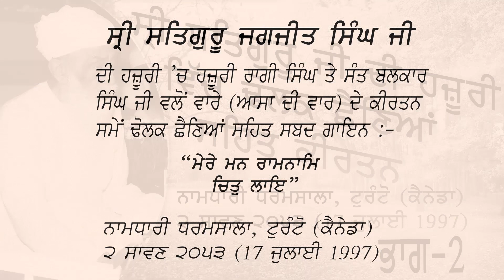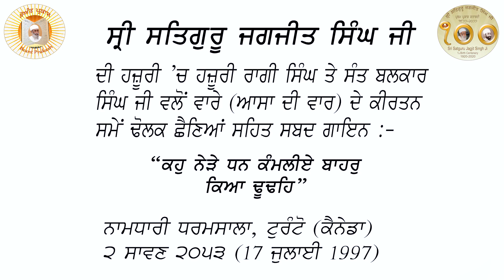ਭਾਗ-੨ / ਨਾਮਧਾਰੀ ਧਰਮਸ਼ਾਲਾ, ਟੁਰੰਟੋ ੨ ਸਾਵਣ ੨੦੫੩ / Namdhari Dharamshala (Part-2) Toronto 17.7.1997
ਸ੍ਰੀ ਸਤਿਗੁਰੂ ਜਗਜੀਤ ਸਿੰਘ ਜੀ ਦੀ ਹਜ਼ੂਰੀ ਵਿੱਚ ਨਾਮਧਾਰੀ ਧਰਮਸ਼ਾਲਾ ਟੁਰੰਟੋ ( ਕੈਨੇਡਾ) ਵਿਖੇ ਅੰਮ੍ਰਿਤ ਵੇਲੇ ਵਾਰੇ (ਆਸਾ ਦੀ ਵਾਰ) ਦੇ ਕੀਰਤਨ ਸਮੇਂ ਸਬਦ ਗਾਇਨ :-
ਸੰਤ ਬਲਕਾਰ ਸਿੰਘ ਜੀ ਤੇ ਸਥਾਈ ਨਿਵਾਸੀ ਬੱਚੇ
ਅਤੇ
ਹਜ਼ੂਰੀ ਰਾਗੀ ਸਿੰਘ

ਸੰਤ ਹਰਬੰਸ ਸਿੰਘ
ਸੰਤ ਮੋਹਨ ਸਿੰਘ
ਸੰਤ ਸੁਖਦੇਵ ਸਿੰਘ
ਸੰਤ ਸ਼ੇਰ ਸਿੰਘ

“ਮੇਰੇ ਮਨ ਰਾਮ ਨਾਮਿ ਚਿਤੁ ਲਾਇ. ”

“ਸਹੁ ਨੇੜੈ ਧਨ ਕੰਮਲੀਏ ਬਾਹਰੁ ਕਿਆ ਢੂਢੇਹਿ. ”